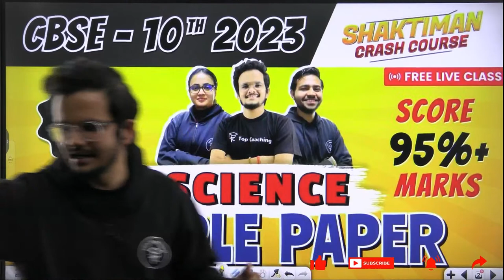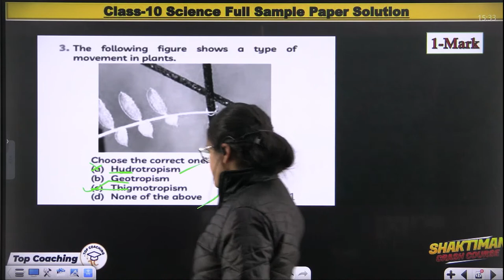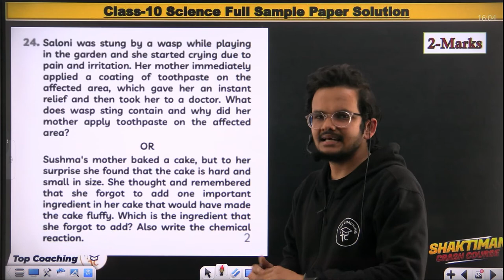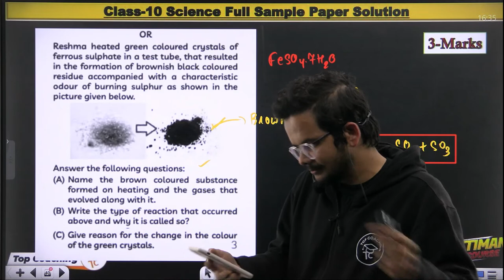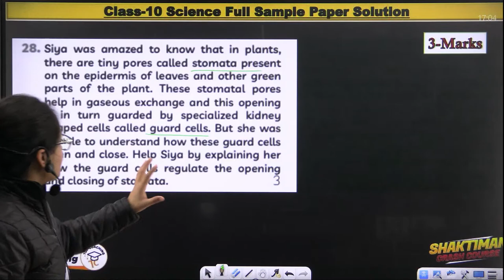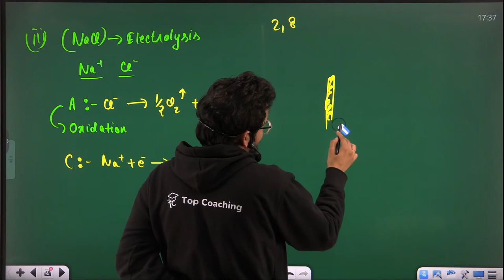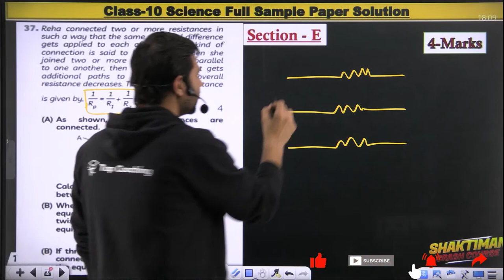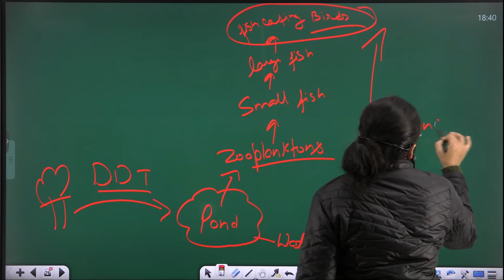CBSE Class 10 Science Sample Paper 2023 | 01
Description:

Hello, Class 10 Students,
Welcome to TopCoaching YouTube Channel. This Shaktiman Batch session is organised to help you solve CBSE Class 10 Science Sample Paper 2023. Those board candidates who are preparing for their upcoming Class 10 board examination must practise the sample papers as it helps to know about the latest exam pattern, types of questions and any changes in board question papers.

In this live session, the subject expert will help you solve CBSE Class 10 Science Sample Paper 2022-23. This live session will help you brush up on your previous learnings and will give you a thorough revision of the complete CBSE Class 10 Science Syllabus.

This video includes:

👉 CBSE Class 10 Science Sample Paper 2022-23 with solutions
👉 Step-by-Step guidance on solving the CBSE Class 10 Science Sample Paper
👉 Overview of the difficulty level of CBSE Class 10 Science Sample Paper 2022-23
👉 How to solve the CBSE Science Sample Paper of Class 10?
👉 Some tips and tricks to quickly answer the questions of Science Sample Papers.

📌 If you find this video worth sharing, please share it!